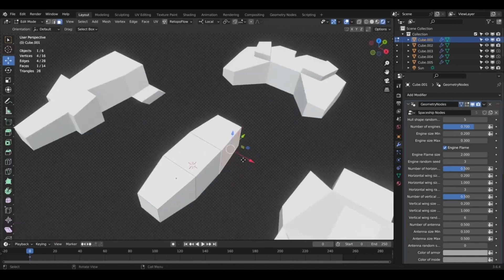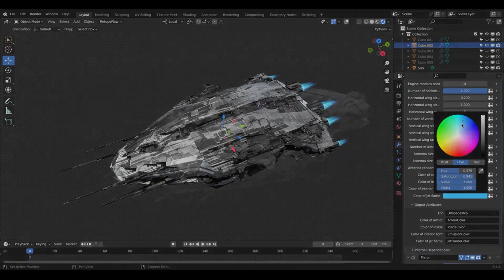1-click Spaceship Generator : Transform any mesh into a unique Spaceship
Blender 3D is an incredibly powerful and versatile 3D creation tool that is used by 3D artists all over the world. It is constantly evolving with new features and releases and the community is regularly updated with tutorials and news about the latest Blender developments. Blender 4.0 is the newest version of the software and is currently in its alpha release. It promises to have many new features and improvements over previous versions, including faster rendering, better simulations, and improved 3D modeling. The Blender 4.0 release date has yet to be announced, but with the support of the active Blender community, the upcoming release is sure to be a game changer in the 3D creation world.

blender modeling
blender tutorials
blender beginner tutorial
blender basics
blender for beginners
tutorial blender
blender modeling tutorial
sculpting blender
learn blender
blender secrets
blender tutorial in hindi
blender dersleri
blender timelapse
blender course
blender low poly
blender скульптинг
blender full course
3d blender
blender progress
blender beginner
blender cloth
blender addons
blender 3d modeling
3d modeling blender
learning blender
уроки blender
blender simulation
blender material
blender low poly tutorial
blender art
blender geometry node
blender addon
modeling in blender
blender tips
blender projects
blender tutorial modeling
blender nodes
blender eevee
blender rendering
blender stylized
blender 3.4
blender vfx
blender texture
blender boolean
tutorial blender
blender 2d
blender texturing
blender 3
como usar blender
blender retopology
blender clouds
blender tips
blender 初心者
blender realistic
how to download blender
blender curve
blender гайд
blender satisfying animation tutorial
learning blender
blender bevel
blender asset library
blender вода
blender ноды
blender 3.1
blender 3.0
blender 2.8
blender 3.2
blender 3.3
cg geek
3d animation
polygon runway
блендер 3д
블렌더 3d
cg boost
tuto blender
blender tutorial francais
blender 作品
blender poradnik
blender สอน
블렌더
блендер
блендер 3д
piki blender
بلندر
블렌더 강좌
blender today
beauty blender
blender projects
blender уроки
blender 初心者
blender 3d modeling
blender wireframe